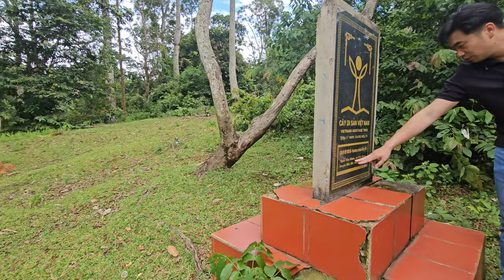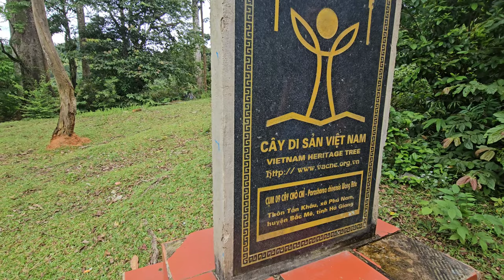Lang Thang Vào Làng Người Tày Có Đồi Cây Chò Chỉ Cổ Thụ Hơn 300Tuổi Và Bữa Cơm Tại Bản Toàn Món Ngon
Kênh Trường Lý - Kết nối vùng cao - khám phá về Văn Hóa - Du Lịch - Ẩm Thực trên vùng cao Tây Bắc, Đông Bắc rất mong được sự ủng hộ của quý vị và các bạn.
Đ/C: Lý Mạnh Trường
SN: 525 Tổ 5 Thị Trấn Yên Phú - Huyện Bắc Mê - Tỉnh Hà Giang -VN
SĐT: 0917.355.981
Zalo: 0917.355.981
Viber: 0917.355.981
Agrbank: 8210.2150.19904. Ngân hàng Nông nghiệp & PTNT huyện Bắc Mê - tỉnh Hà Giang
Khoa pog
google+